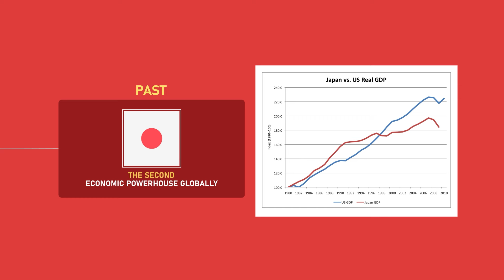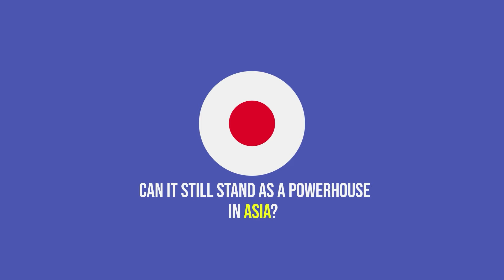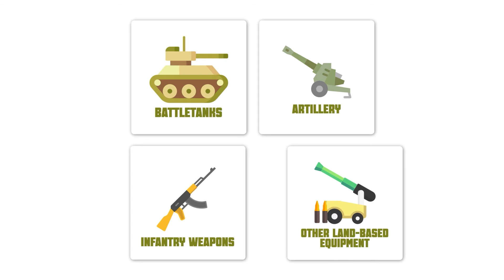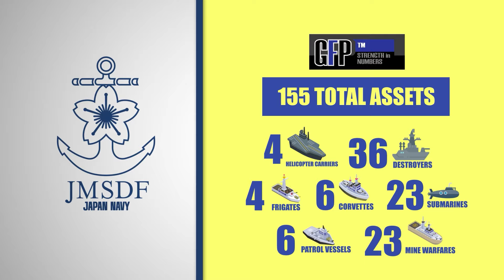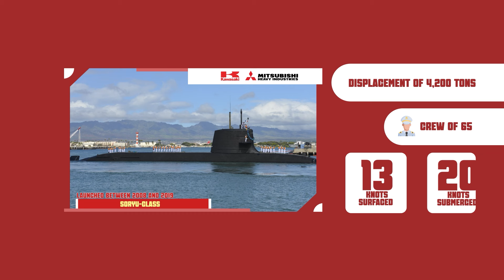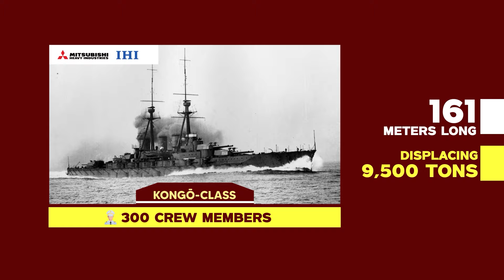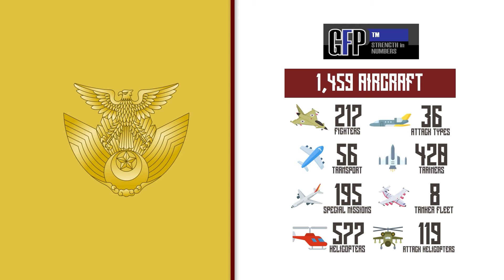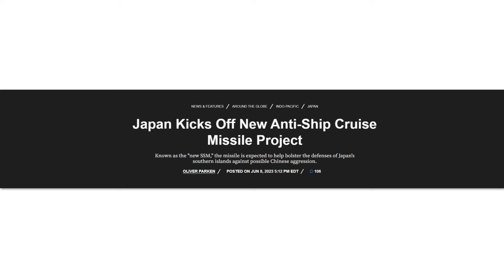How Strong is Japan's Military? | Asia's Powerhouse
Japan's military has always stood as one of Asia's strongest, but as its economy falters, will that status stay?